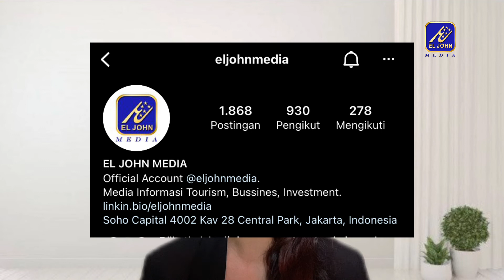FAKTA UNIK GUNUNG KRAKATAU - VELISYA SONYA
Bersama
Velisya Sonya
Putri Agrowisata Indonesia

EL JOHN TV
Tourism/Business/Investment
Pertama & Satu-Satunya Televisi Pariwisata di Indonesia

Bersama
Velisya Sonya
Putri Agrowisata Indonesia

EL JOHN TV
Tourism/Business/Investment